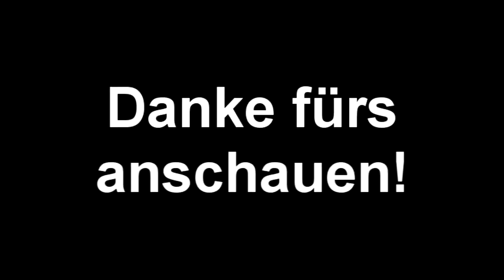Short Session :)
Auf einem abgekürzten Duraflex Brett :)
Danke Niklas und Dani für den chilligen Tag!
Wollte mal wieder was für mein Kanal tun !
Und bitte nicht denken das ich die Sprünge nur mit Pushen kann ! :D